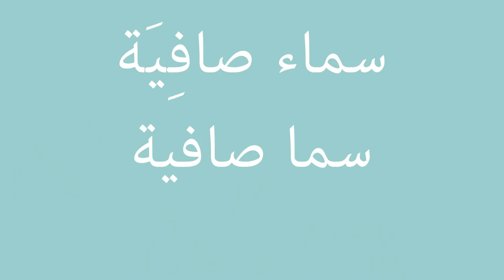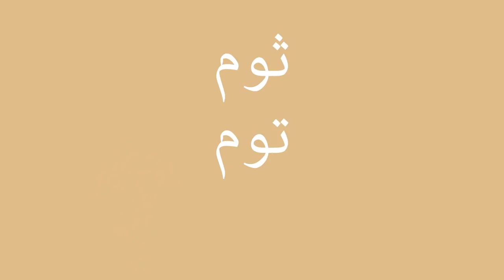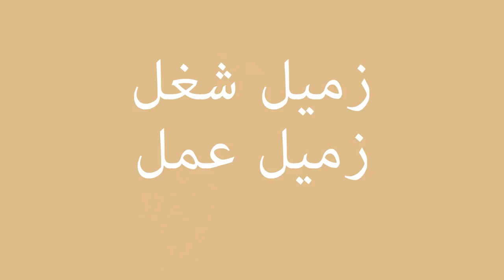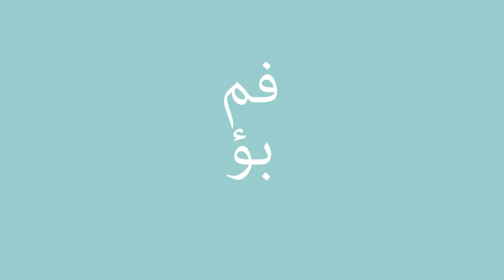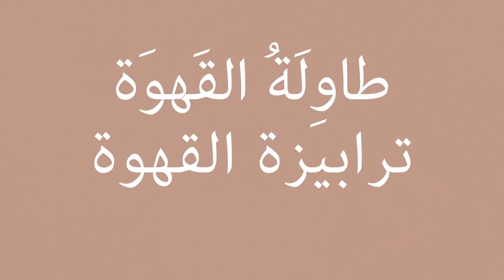Learn Egyptian Arabic Vocabulary | Must Know Words Compilation Vol. 1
Want to learn to speak even more Arabic the fast, fun and easy way? Then sign up for your free lifetime account right now,

In this lesson, you'll learn everyday life Arabic words you need, with Peryhan.

You've decided to start learning Arabic, so let's build up your vocabulary! In this video, you'll learn some of the most important words in the Arabic language. Let Peryhan help you through this vocabulary list compilation as you continue learning Arabic!

Save 20% on FULL Access to ArabicPod101 with your YOUTUBE coupon for All subscriptions